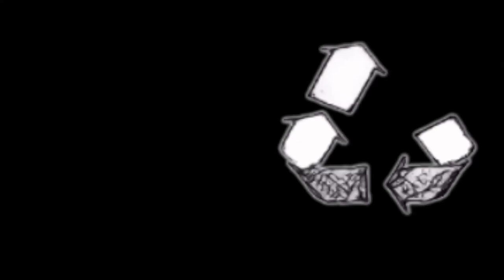Re:Create Live Webcast: Joe Olnick Band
Join host Jandi Goshert as she welcomes dynamic guitarist Joe Olnick and his band for a musical performance and interview. Filmed live in front of a studio audience, this is the sixth in a series of local music webcasts presented by Re:Create Lebanon PA.